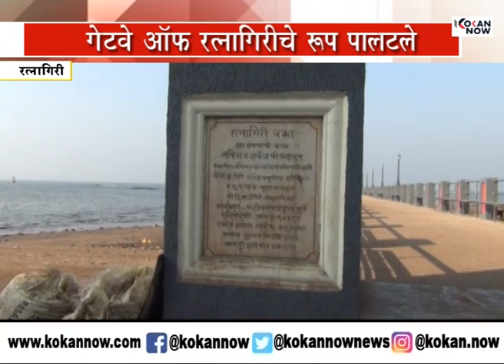गेटवे ऑफ रत्नागिरीचे रूप पालटले